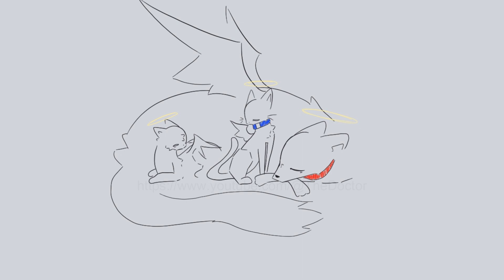some friends in heaven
tw

hi im sorry i had to post this type of stuff again, i feel a guilt wash over me as i made this but im just trying to cope. my cat (i *had* two) Zoe, 11 years old, past away. Her health declined suddenly and she dropped like a fly. she hasn't eaten or anything in over 24 hours. She took her last breath. She is the last pet my family will own which is depressing but understandable. the house is gonna be quiet without her. shes in heaven now with our other cat, sebastian, and for those who didn't know, our dog, shadow. shes even with my moms childhood bunnies im sure. ill miss her a lot. this is really fucking hard for me but, thats the circle of life. im glad we made her life the best she can have.

i know too some of you watching might just think they were just "dumb pets". but they were family to us. we cherished them dearly. i never had any siblings so having them was like... having my own brother and sister. i wish i can still see them.

im not a huge believer, but i believe that there is an afterlife. silence or not. as long as it brings peace to any creature who deserves it, im happy with that. including her, sebastian, and shadow.